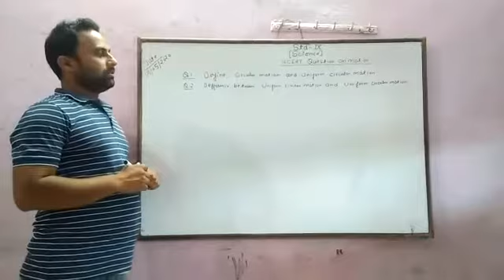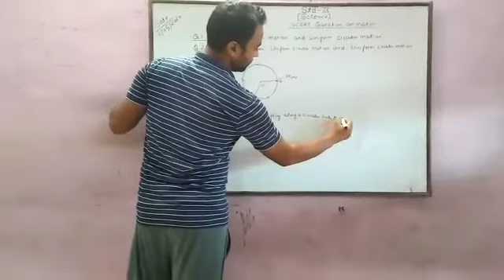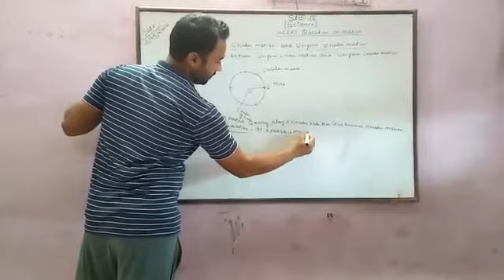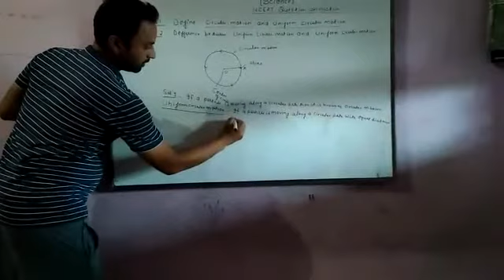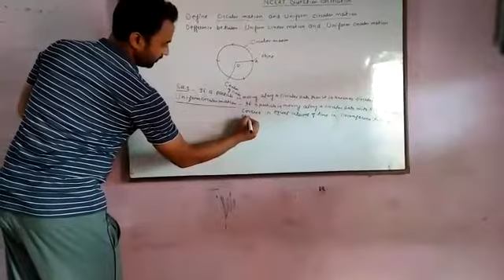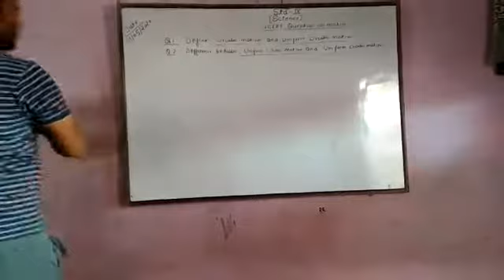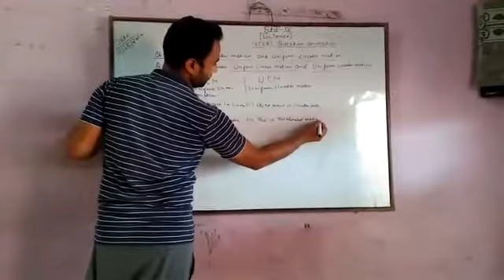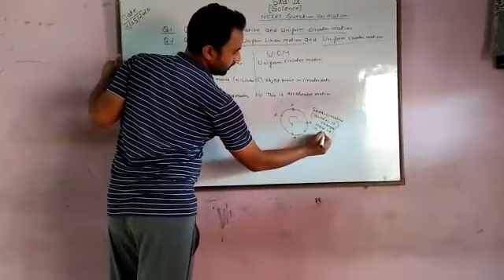May 1, 2020